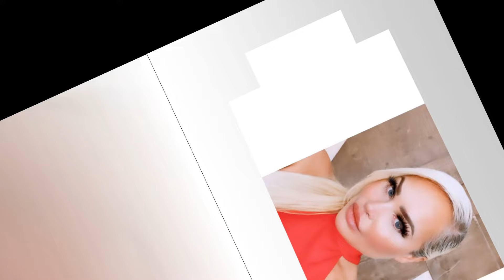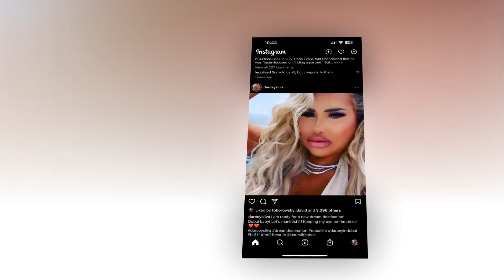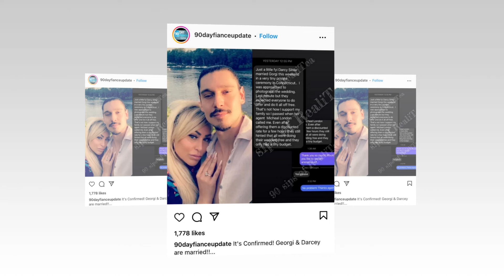Darcey Silva Lashes Out ‘The World Won’t Take Me Down’